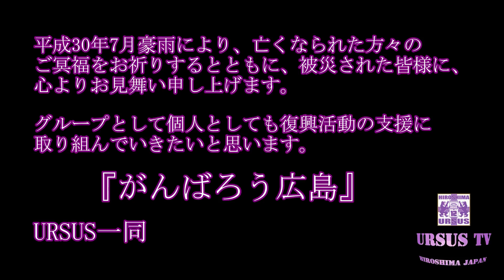【URSUS TV】2018.07.18 J1第16節vsG大阪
URSUS TV 2018
2018 J1リーグ第16節　vsガンバ大阪
お久しぶりです、J1リーグの再開！！４−０快勝！
ガンバ戦試合前・試合後の様子、ロシアW杯土産争奪戦！

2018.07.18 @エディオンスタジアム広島